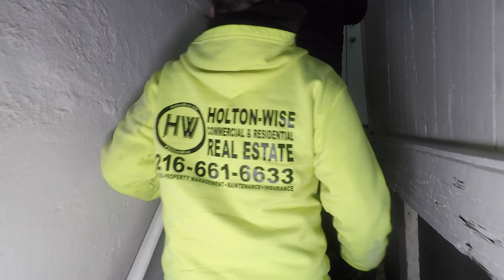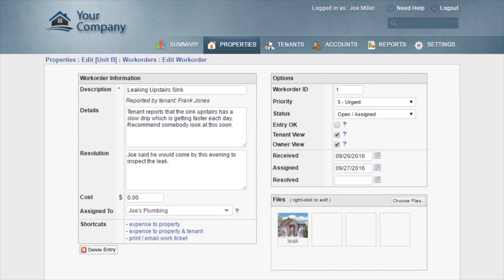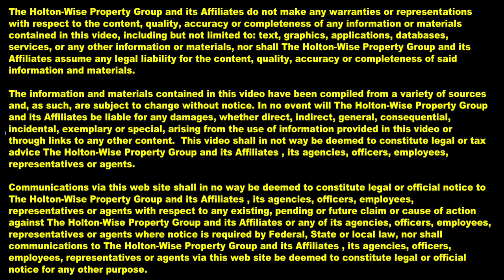Abandoned Cat Rescue: Owner Left Cat To Die in Landlord's House | Tenants From Hell 39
Animal cruelty is sickening. Unfortunately it's not uncommon for deadbeat tenants to leave their pets to die in vacant houses when these horrible tenants move out. In episode 39 of The Tenants From Hell Show John Holton and Vince from HoltonWise rescue a cat who was abandoned by his owner, a deadbeat tenant who left in the middle of the night to avoid eviction. The tenant who left this animal to die was nothing but a horrible scumbag. It's piece of crap tenants like this bad tenant, who give good tenants a bad name.

📺 HELPFUL RESOURCES